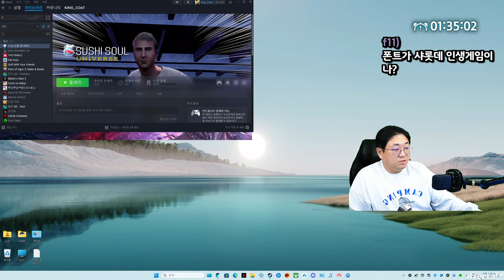초밥을 먹지 않으면 죽는다 ㅋㅋㅋㅋㅋ 병맛게임 (23.12.12-2)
[음원출처]